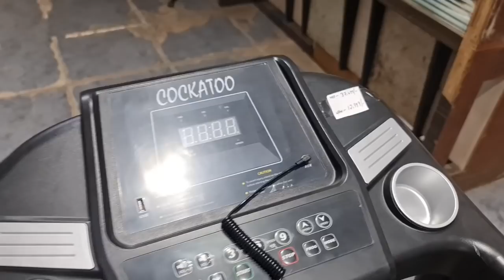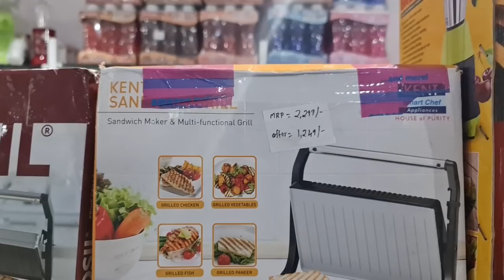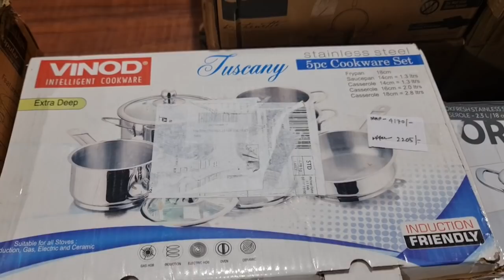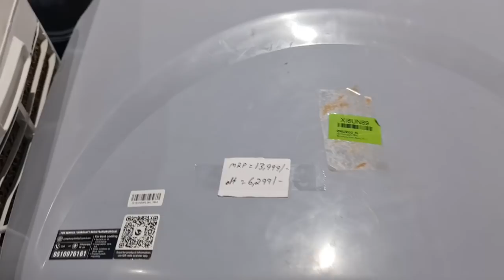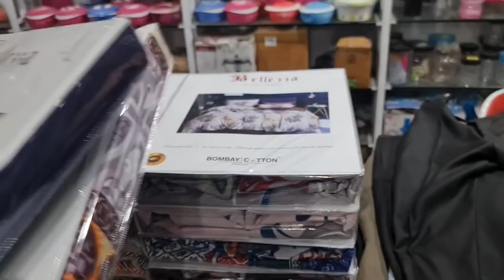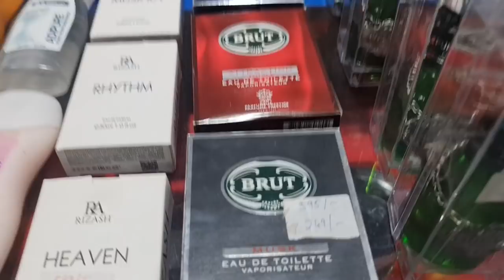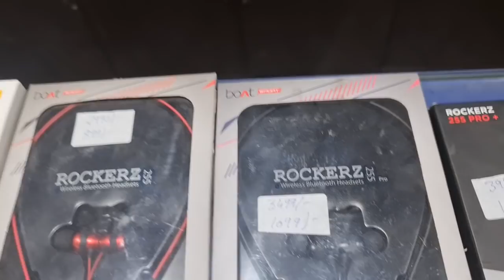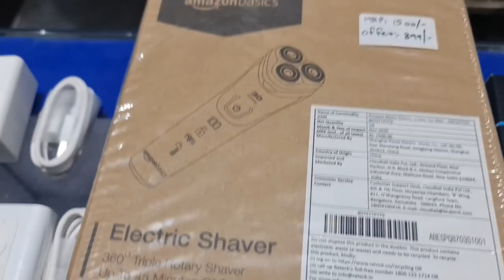Mixer|Vacuum Cleaner|Fridge|Cooler|Washing Machine|Dish washer|Microwave|Air fryer|Threadmill|GROMO